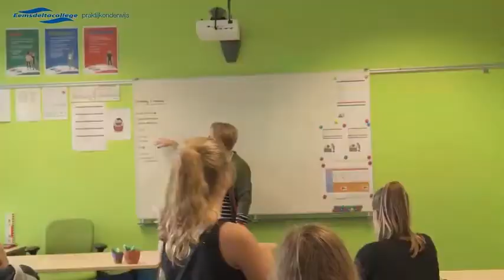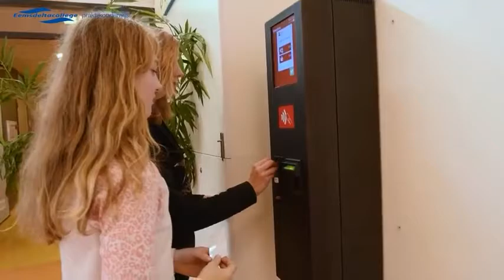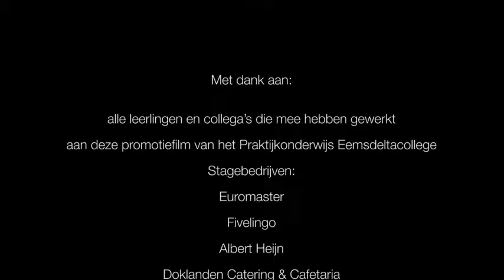George Martens School, Appingedam - De VO gids